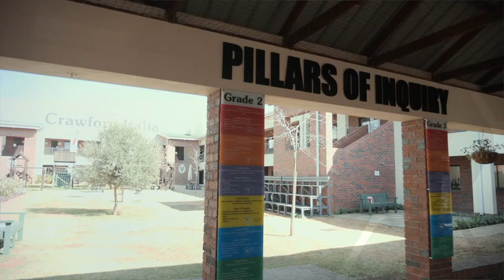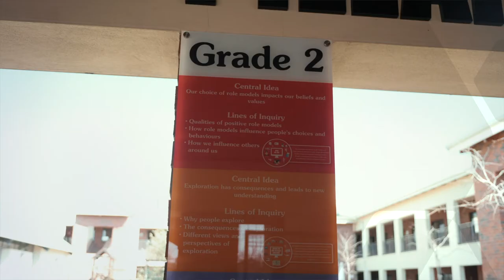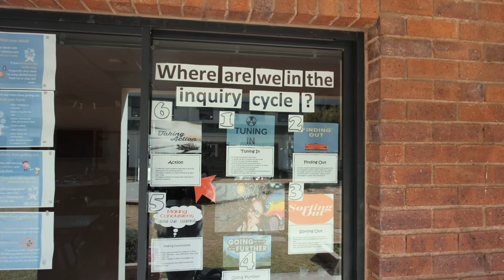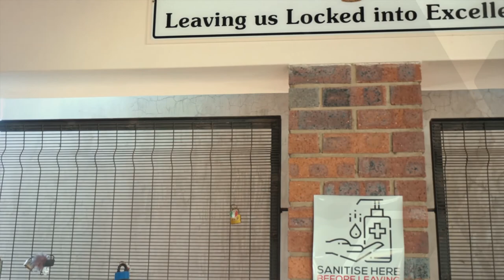Welcome to Crawford International Bedfordview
Crawford International Bedfordview Preparatory has embraced the International Baccalaureate, Primary Years Programme. It has enhanced their teaching and learning as well as placed our pupils at the center of the learning journey.